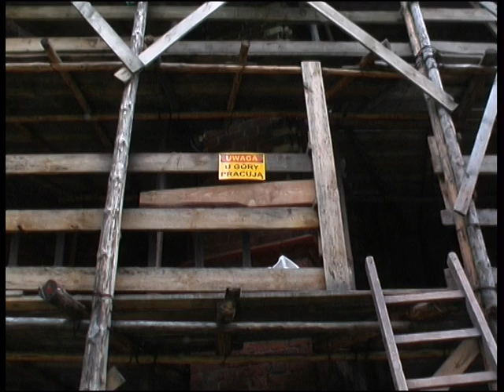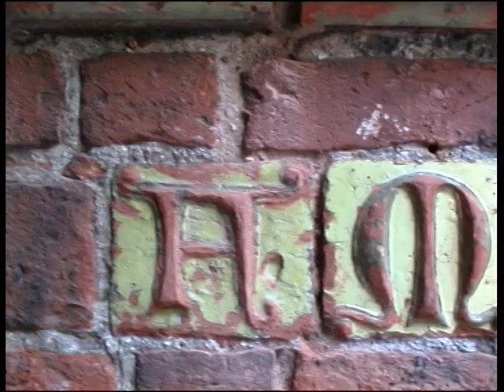Konserwacja murów prezbiterium kościoła św. Jakuba w Toruniu 2000 r.